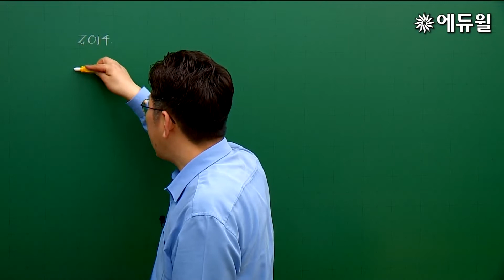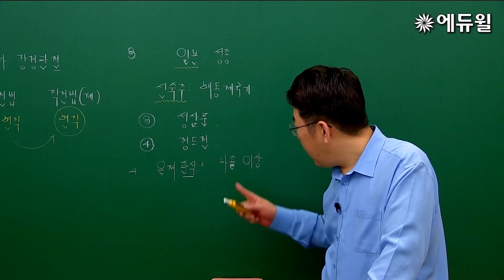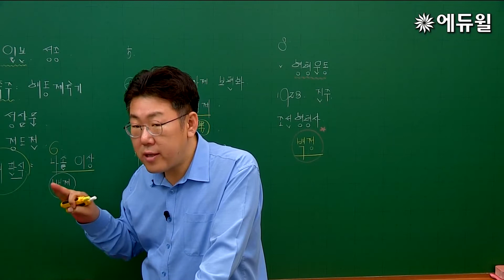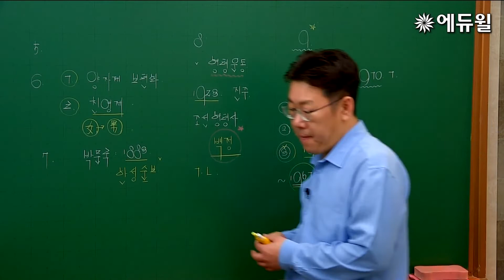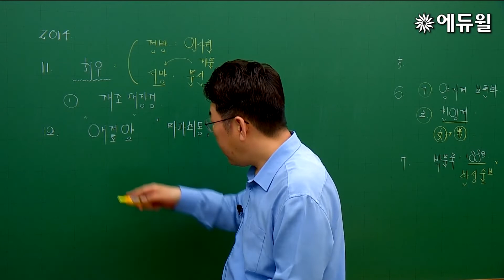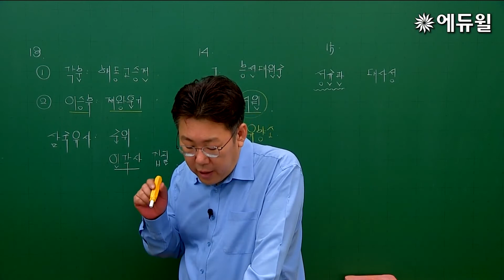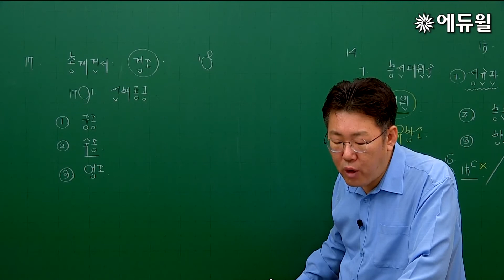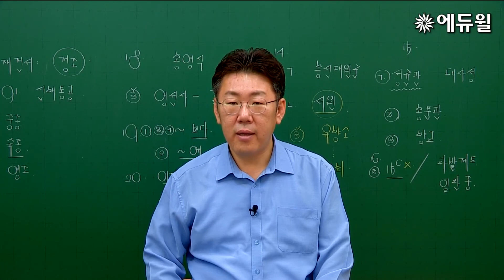[계리직 공무원] 2014 한국사(상용한자 포함) 기출해설특강_신형철 교수님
최신 학습자료 완벽 반영 계리직 기출문제집!
[에듀윌 우정 9급 계리직 공무원 전과목 기출PACK]
전과목 전회차 기출해설 무료특강